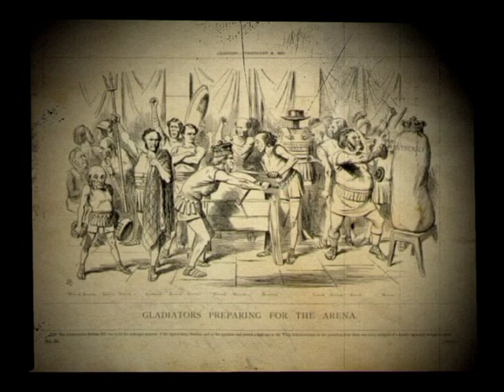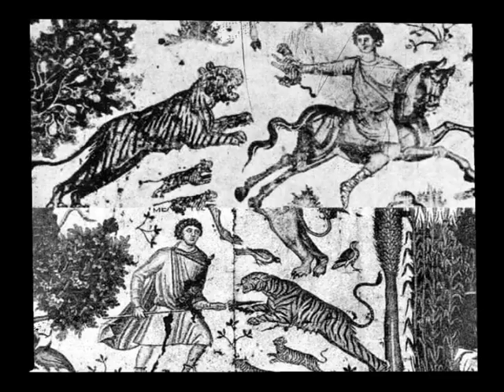Quién era Espartaco?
Este es un informe sobre la figura de Espartaco que se emitió en el programa ROMA.
ROMA, El estado de Los Hechos, estuvo al aire durante noviembre de 2006 y setiembre del 2007. Se emitió por Teledigital, la entonces señal de cable del Alto Valle de Río Negro y Neuquen. Durante el programa se hablaban de dos temas tanto regionales como nacionales, y durante las transiciones se emitían pequeños clip como este. El programa lo conducían Santiago Vega, Alejandro Lillo y Pablo Fernandez. La compaginación , post producción y dirección estaba a cargo de Juan Pablo Salas.